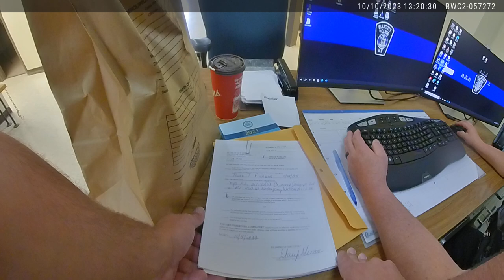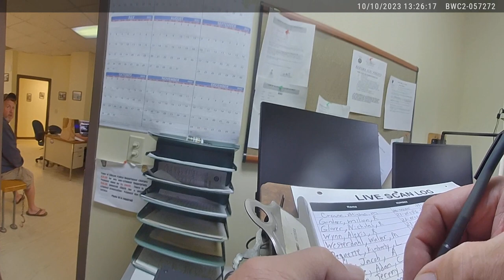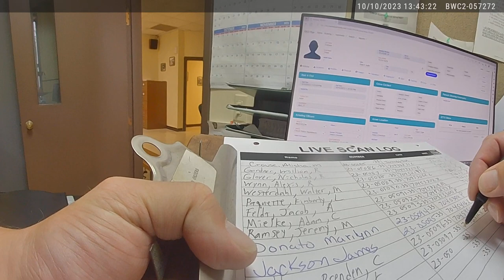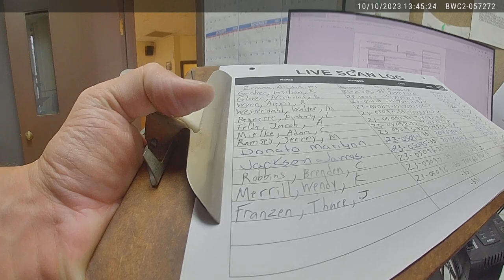5 Arrest the following day 10 10 2023 12 46 10 13 54 46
Pulled over because I was speeding? Arrested. Searched. No rights read. No warrants given. Booked. Fingerprinted.